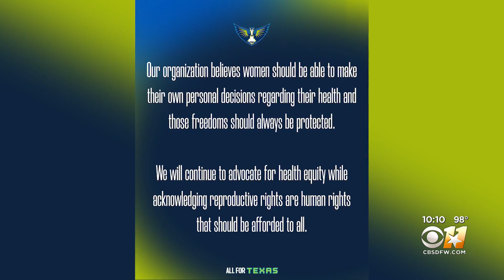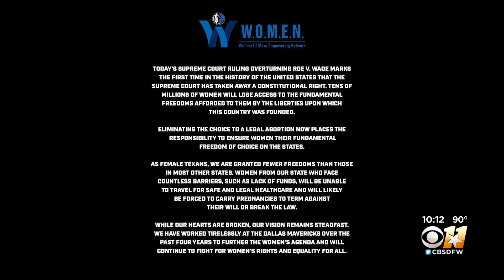Dallas basketball teams come out in support of abortion rights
Many fans said they were grateful the league and the team took a public stand against the SCOTUS decision.